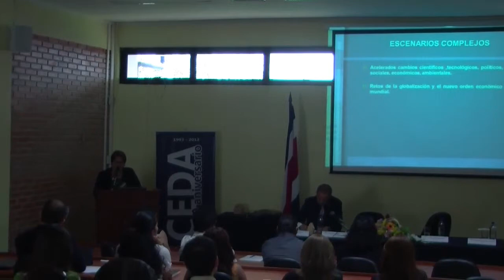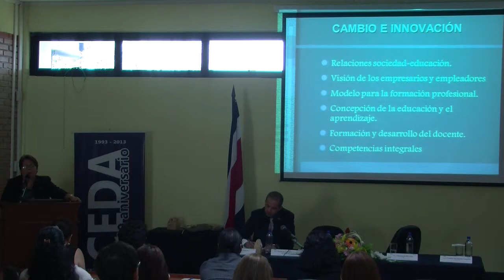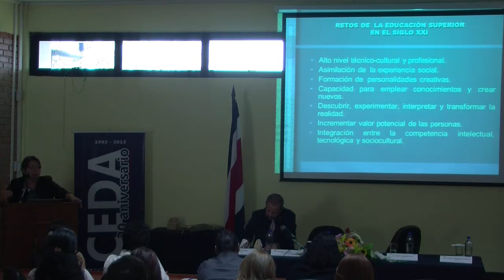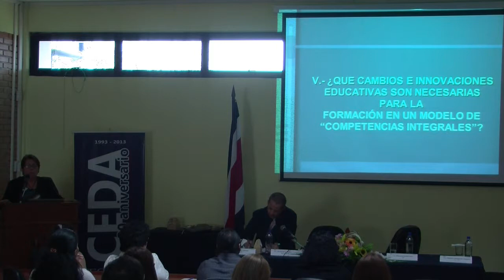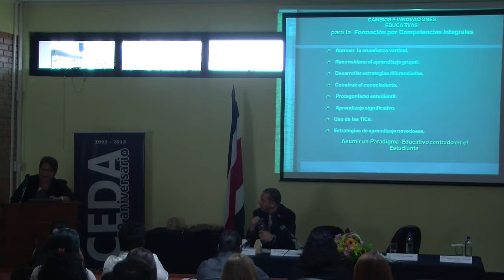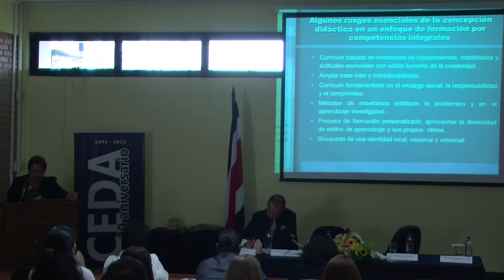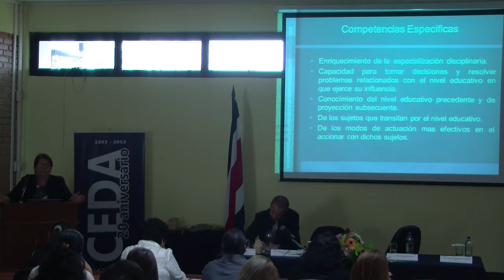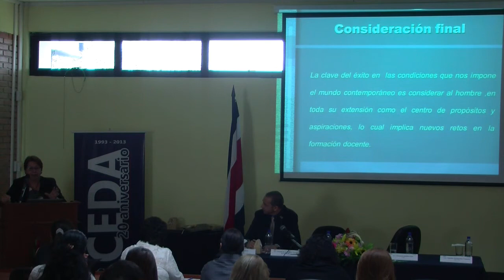Mesa redonda " Competencias de docente universitario" Primera parte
El CEDA es la unidad de calidad académica del Tecnológico de Costa Rica. Mesa redonda " Competencias del docente universitario" Parte 1
En el marco del 20 aniversario de creación del CEDA